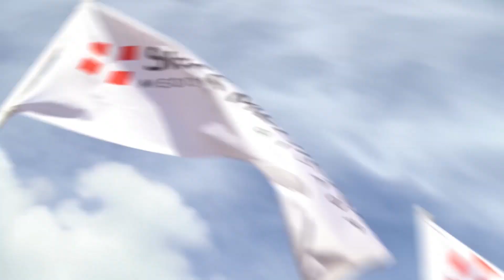Acción de Swiss Medical en la playa de Cartoon Network